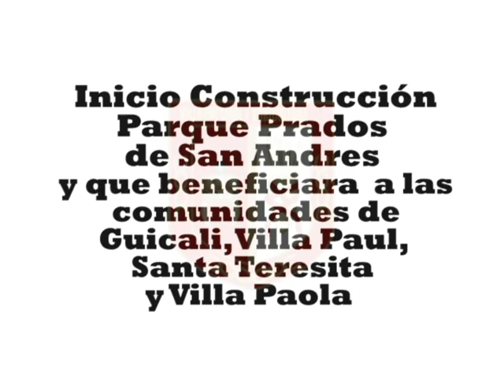FUNZA: INICIA CONSTRUCCION PARQUE PRADOS DE SAN ANDRES.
Esta obra beneficiara a miles de funzanos.